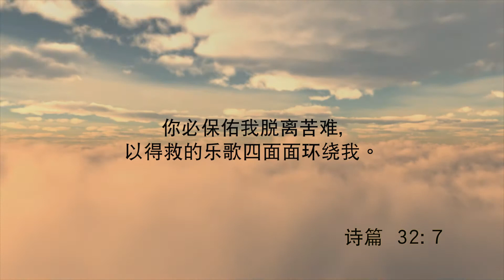震災之後《每日心語》281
「你必保祐我脫離苦難，以得救的樂歌四面環繞我。」(詩32:7)
  有一位姐妹，每周六她都要到老人院，看望孤苦零丁的老人們。在她的小提包裡，裝著兩支剪指甲刀……